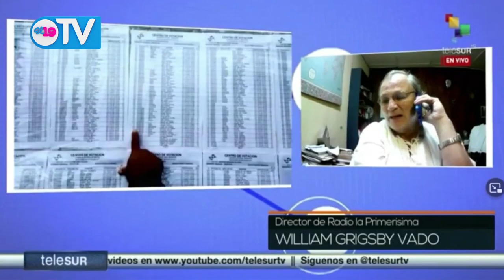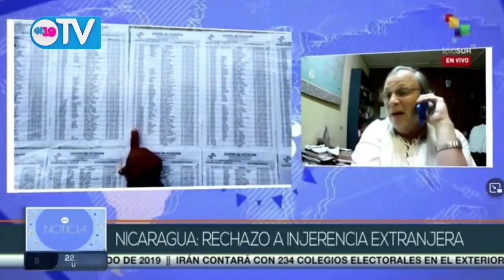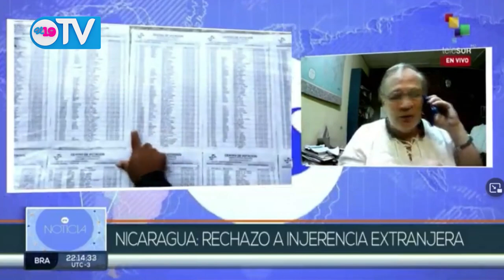NICARAGUA: RECHAZO A INJERENCIA EXTRANJERA